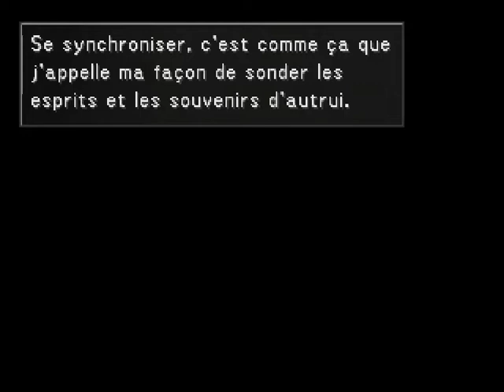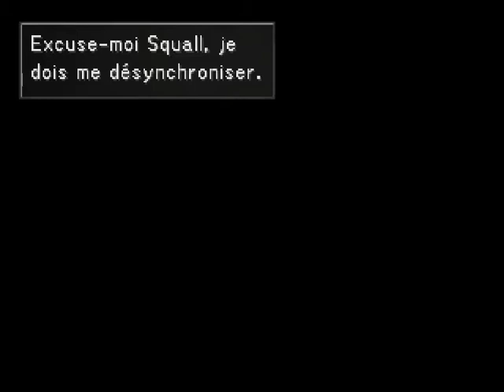Walkthrough FR l Final Fantasy VIII l Partie 41 : Un film embrasé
Ici les G-Force Alexander et Shiva seront vos meilleurs armes utilisez les au maximum :) !

Si jamais il y a un problème avec le walk ou la vidéo prévenez moi et si vous avez besoin d'aide ou d'astuce sur Final fantasy 8 postez un commentaire et je vous répondrais au plus vite :)

Sur ce bonne vidéo et merci :)